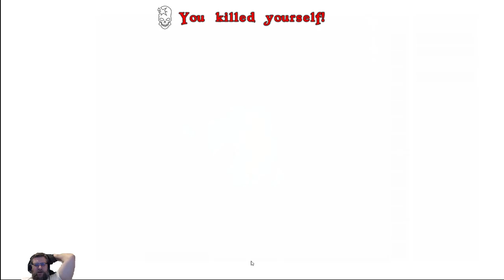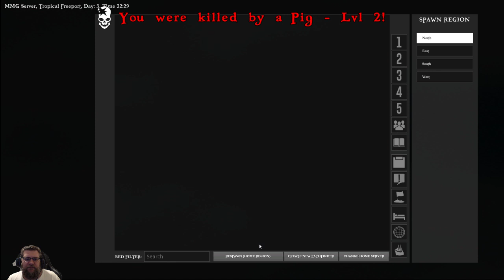Atlas - Got Game waiting on a server!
Hello and welcome to the Mature Minded Gamers channel. We do game reviews, share the latest news in all things video game related and even sneak in some board game stuff. My name is Eric (Logicbomb82) I am the founder and main content creator for the MMG. Gaming has been my favorite hobby since I was little and I've found sharing that with others is a lot of fun. I have a family and work full time so I am not always on but that's why I made the MMG. We have a great community of Adult gamers that play a variety of games. We have several people stepping up and making reviews, moderating the group and creating content. With that said I hope to keep expanding and finding other people who share the same passion for gaming as I do. If you would like to join the community there are two links on the right side. One to join the steam group and our discord.

I stream for fun and all money made goes straight to St. Jude's Children's Research Hospital. If you Subscribe to me on Twitch or  use one of my store referrals to make purchases (Humble Store or Green Man Gaming) any profit made though these are donated to St. Jude's.

We have a monthly drawing where we give away 3-4 games. These are typically extra keys I get from developers or other members of the group. Here is some giveaway videos so you can see how it works. Just being a member of the steam group or  a Twitch Subscriber ( use your free amazon prime sub for an additional entry) get you a free entry every month!